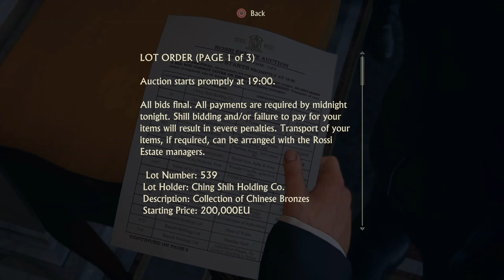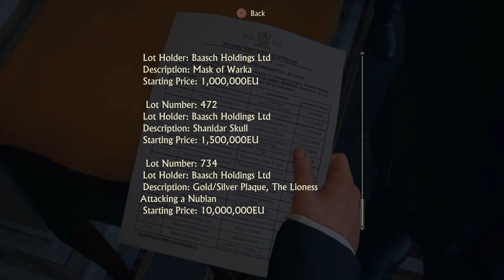Uncharted 4: A Thief's End walkthrough gameplay - the italian job part 1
Sam and Nathan are in Italy to infiltrate the auction held and Rossi estate.
Here they get Sullivan to help them enter in the estate and try to steal the cross.
We also meet  with a new character - Nadine Ross. We will bump into her in the next episodes. Check them out to see the outcome.

Plot: Uncharted 4: A Thief's End we continue following Nathan Drake's search for treasures.
This installment is built around the hunt for the treasure of infamous pirate Henry Avery, who plundered $400 million during the 1695 Gunsway heist. Main characters are Nathan and Sam among many other secondary friends and foes.
The graphics for this game is great, amazing landscapes and a great story is what this game is about.
Will we find that lost treasure? Check out my videos until the last one and find out!!